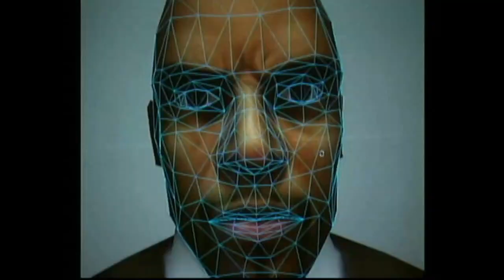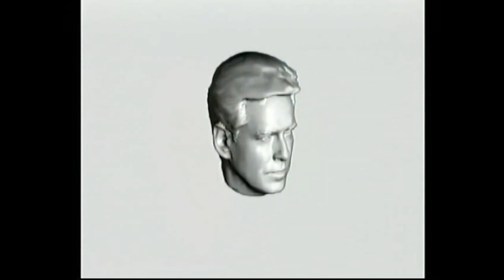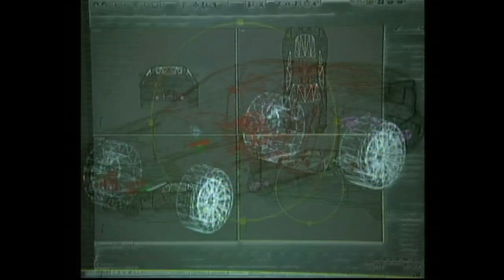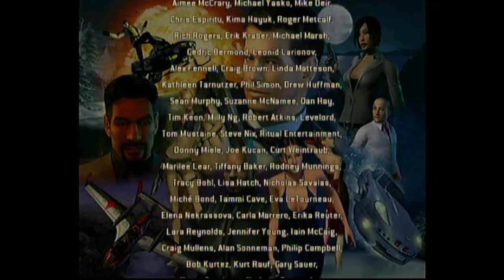Drake Boss Fight | James Bond: 007 Nightfire- 00 Agent [FINAL]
In this episode we go Spacesuit vs Spacesuit and see who will have control over Earth!

We also show off a little bit of the amazing multiplayer mode.